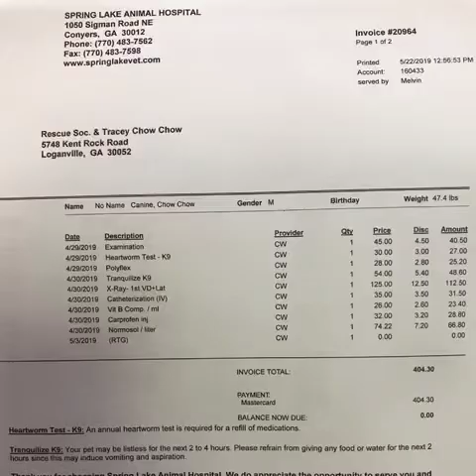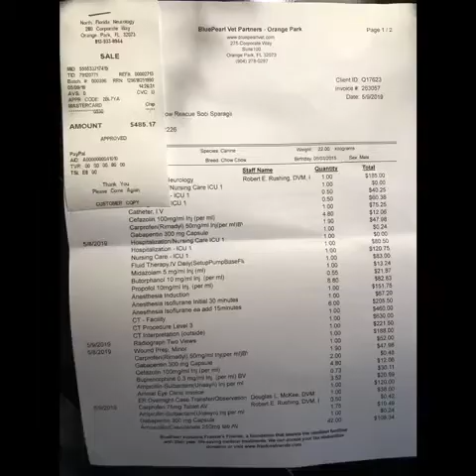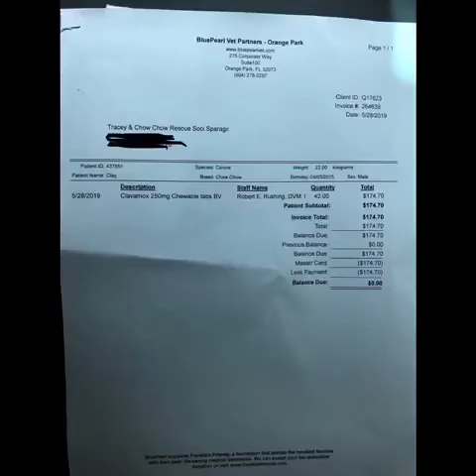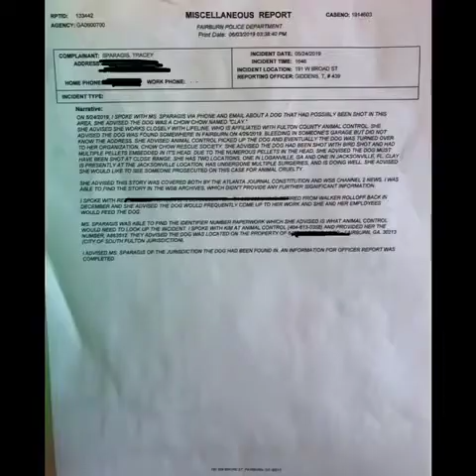Clay’s Journey 4/29/19 6/13/19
Clay was shot in the face multiple times at close range with birdshot in Fairburn, GA. Rescued by Chow Chow Rescue Society, Inc.